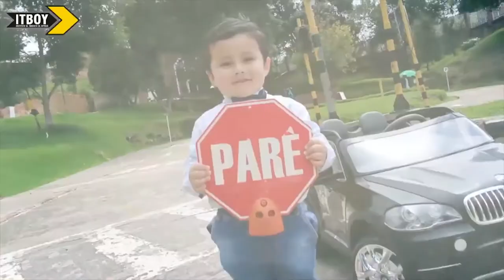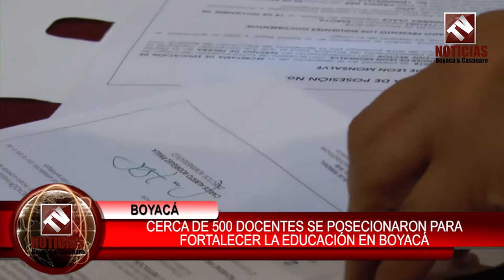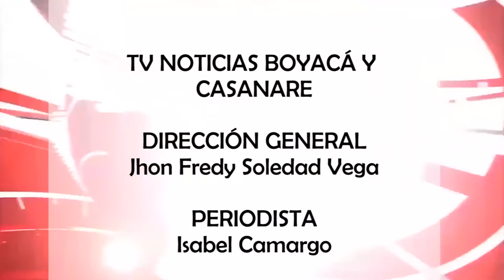Tv Noticias Boyacá y Casanare || Emisión 210 - 4 de Junio de 2018